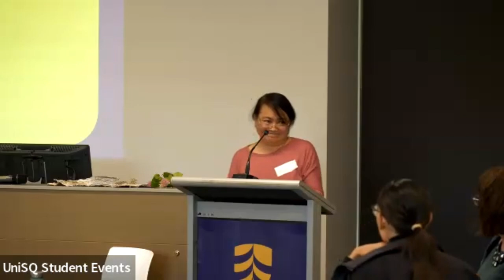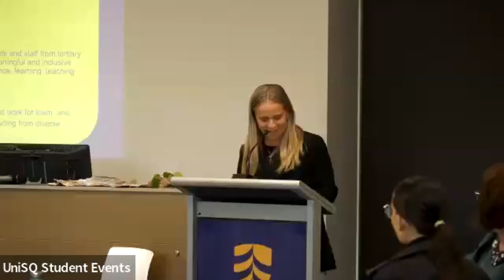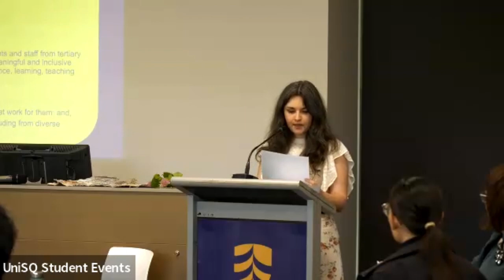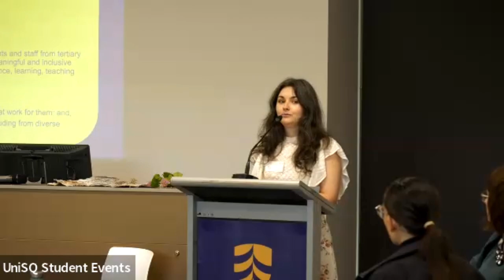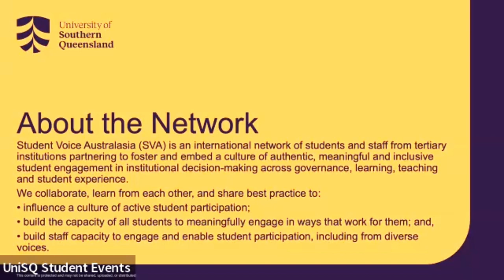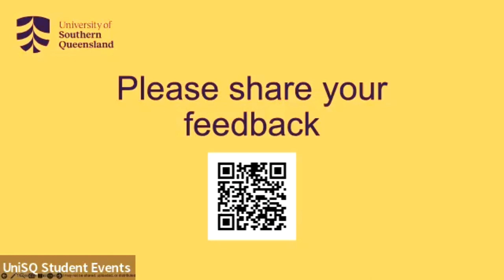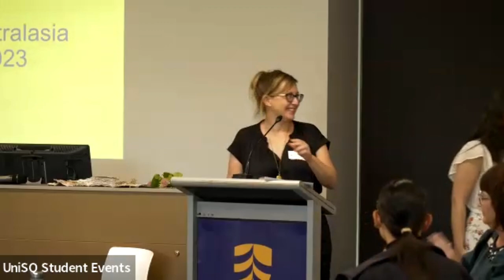Closing of the 2023 Symposium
Closing speeches were given by University of Southern Queensland students Lolita Aranas, Taylah Hoffman, and Student Voice Australasia Coordinator, Ana Kuleshova. The closing speeches succinctly summarise all sessions of the symposium, and information on the benefits of SVA membership, SVA goals for 2024, and how to become a member are provided.